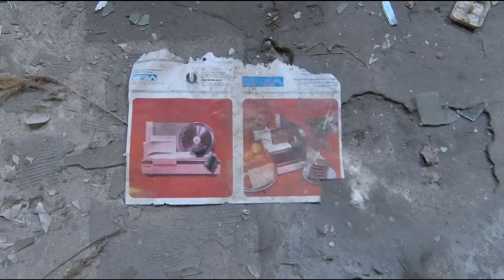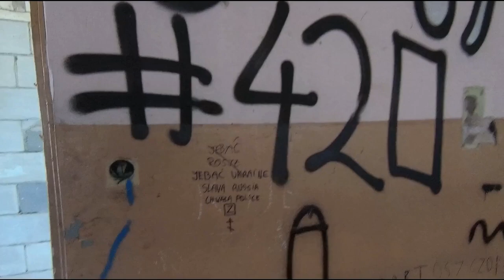URBEX, PREDOM-EDA, stara, PRL-owska fabryka AGD. Część 3. Poniatowa. Lato 2023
Trzecia część filmu. Dodatek stanowią zdjęcia sprzed kilku lat, na których widać, co w tym czasie stamtąd ubyło. Ciekawe, ile zauważycie.
Wielu z was na pewno miało kiedyś w domu coś wyprodukowanego w tym miejscu.. Może gdzieś w odmętach szafek macie to nadal. Młynek do kawy lub, sokowirówkę. Może też stoi gdzieś pralka. Ten film pokazuje wnętrze jednego z budynków fabrycznych Zakładów Zmechanizowanego Sprzętu Domowego „Predom-EDA”, w których produkowano sprzęt AGD, funkcjonujących w okresie PRL-u. Należały do zjednoczenia przemysłu Predom. Przedsiębiorstwo powstało na bazie jednej z inwestycji Centralnego Okręgu Przemysłowego - Zakładów Tele- i Radiotechnicznych, które zaczęto tworzyć w Poniatowie przed wojną. Ciekawym, jak wyglądały zakłady w czasie funkcjonowania, polecam film: 25 lat Edy (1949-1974). Poniatowa w 30 lecie PL